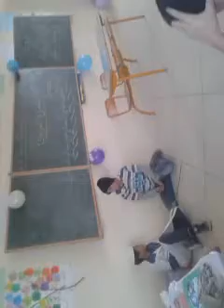_أجمل مسرحية مدرسية محمد اسطيري مسرحية جميلة في مدرسة الموحدين الجحرة 2018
فيديو محمد اسطيري مسرحية جميلة في مدرسة الموحدين الجحرة رائع جدا..

اجمل مسرحيه مدرسيه يقدمها الاستاذ احمد والاستاذ مرتضى هديه لطﻻبهم بمناسبه عيد الطالب

اجمل مسرحية في اقليم الحاجب من تلاميذ المدرسة في الاسبوع التقافي

2018ً